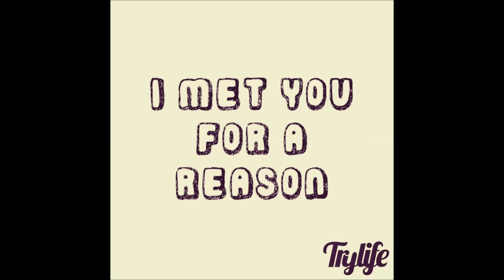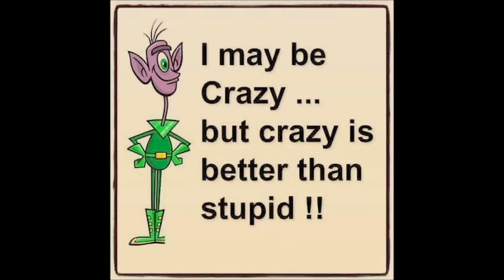Tajudin Ahmed Best Oromo Music "Too Kopha adhaa Jiiruun"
Tajudin Ahmed Best Oromo Music "Koo Qophaadhaa Jiiruun"